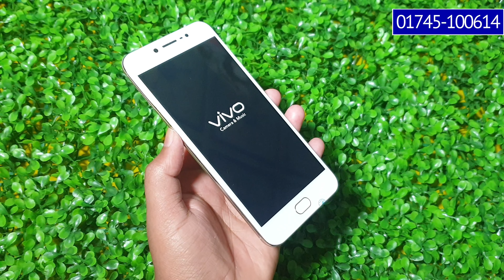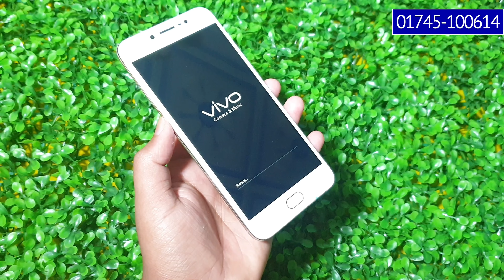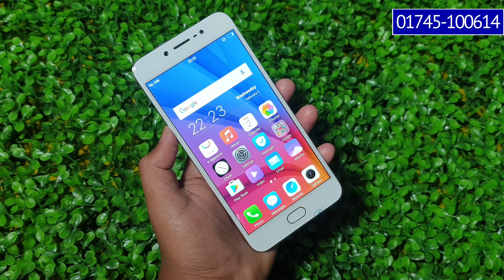কমটাকায় সেরা গেমিং মোবাইল !! Vivo Y67 Mobile Full Box - 4gb 64gb Original Official Mobile !! Bangla